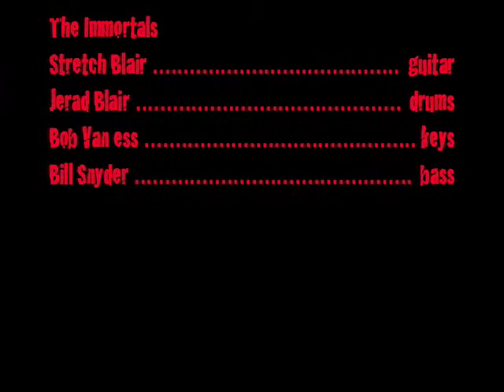Hush (Deep Purple cover) The Immortals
Band practice video,the Immortals like Deep Purple.